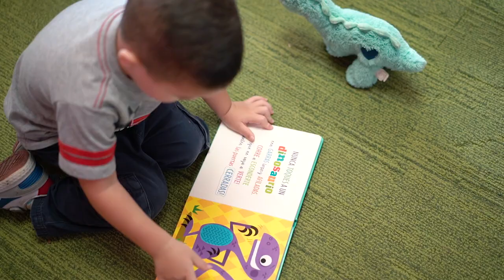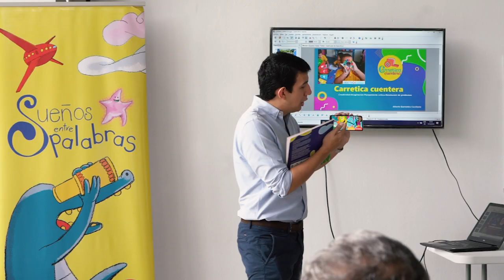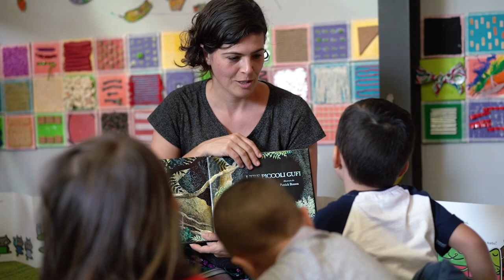Programa de Promoción de la Lectura Parque La Libertad - UNICEF